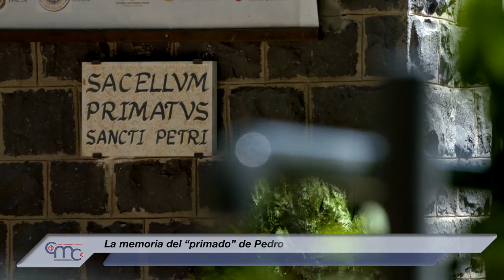La memoria del “primado” de Pedro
Cae la noche en el Mar de Galilea. Una noche como aquella en la que Pedro y otros discípulos salieron a pescar, pero no pescaron nada. Hasta que por la mañana Jesús se les apareció y después de la captura milagrosa de los peces les ofreció algo de comer.

La "Mensa Christi", en el pequeño santuario de Tabgha, a orillas del lago, recuerda este episodio y el diálogo posterior, con la pregunta de Jesús a Pedro: "¿Me amas?" y la concesión del primado al apóstol. Una primacía que es a la vez amor y guía.